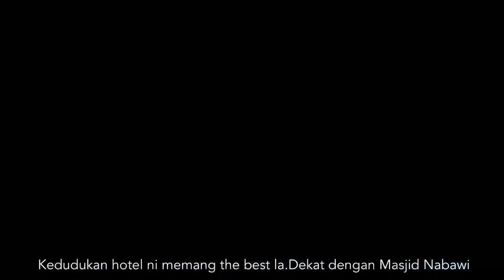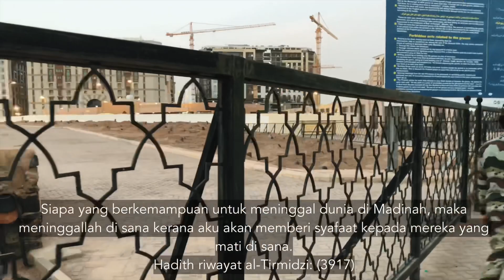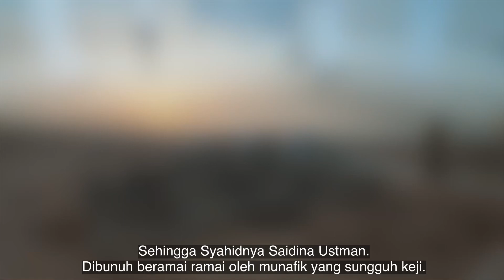SEMI DIY BERSAMA KELUARGA UMRAH ZIARAH 2022 (MADINAH AL-MUNAWWARAH) Part 1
Alhamdulillah AllahuAkbar Subhanallah.

Segala Puji bagi Allah yang Maha Kasih dan Sayang.
Selawat dan junjungan keatas Baginda Nabi Muhammad SAW,Para Sahabat,Ahlulbait dan sekalian Umat Islam.

Kalini saya mahu berkongsi Kenangan DIY ZIARAH UMRAH sepanjang berada di Negara Islam pertama MADINAH MUNAWWARAH.

Pada tarikh 16/8/2022 kami terbang dari Malaysia ke Madinah.Dengan peserta seramai 42 orang.Syukur Alhamdulillah.

Trip kali ini SEMI DIY BERSAMA FAMILY.Terima Kasih juga Afiz Ayub Foundation.Juga terima kasih untuk ketua group yang banyak membantu,Ustaz Abu Leith Nizamuddin.

Dalam video bahagian 1 ini saya kongsi kenangan sekitar Masjid Nabawi dahulu ye.

Semoga dengan perkongsian ini memberi manfaat buat penonton semua.

Dan juga memberi booster untuk datang ke MADINAH AL MUNAWWARAH.